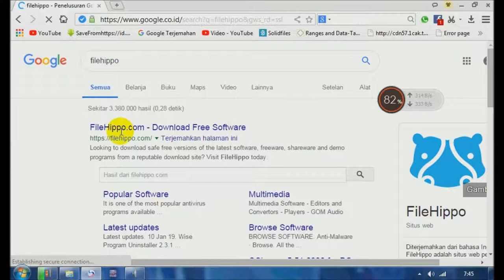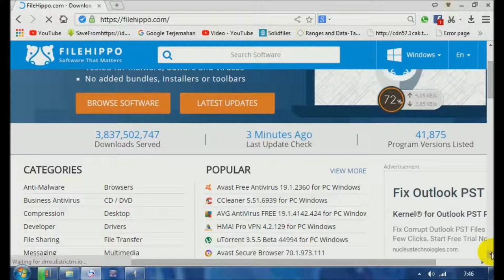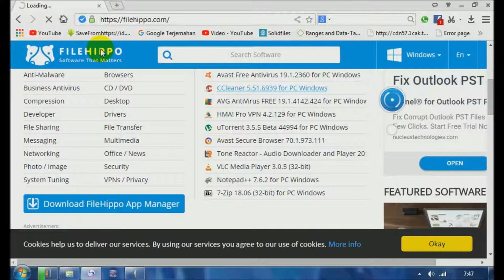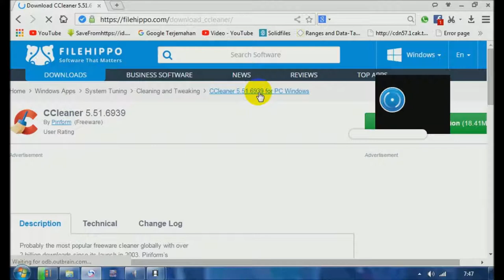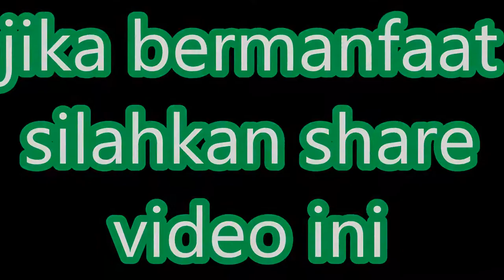situs software PC terlengkap dan cara unduhnya mudah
Perangkat lunak atau peranti lunak (bahasa Inggris: software) adalah istilah khusus untuk data yang diformat, dan disimpan secara digital, termasuk program komputer, dokumentasinya, dan berbagai informasi yang bisa dibaca, dan ditulis oleh komputer. Dengan kata lain, bagian sistem komputer yang tidak berwujud. Istilah ini menonjolkan perbedaan dengan perangkat keras komputer.